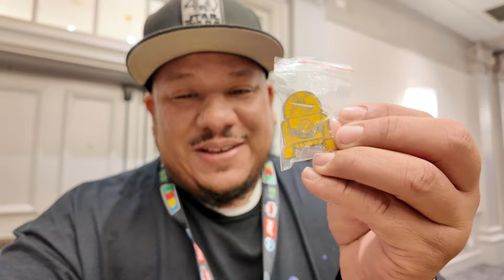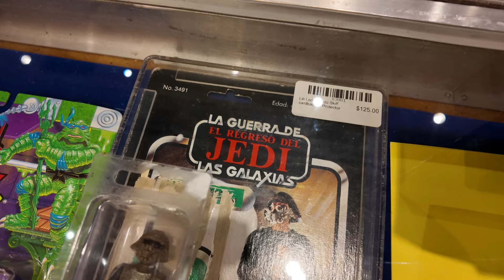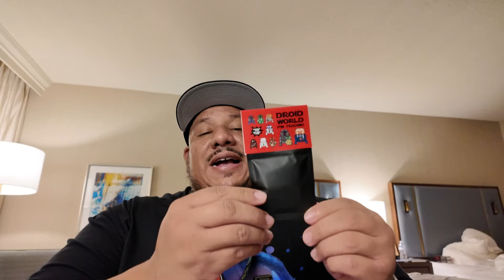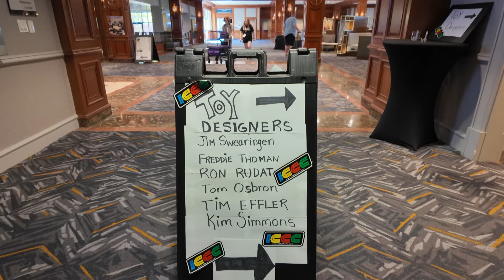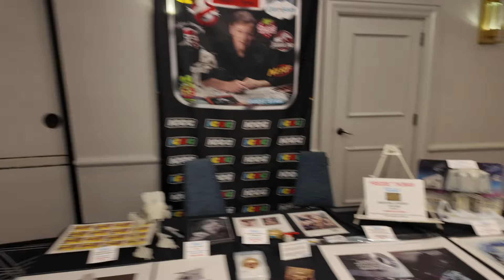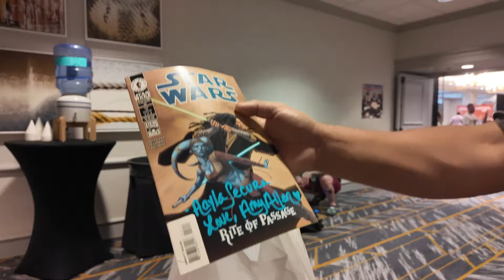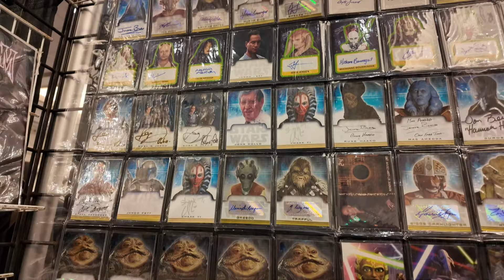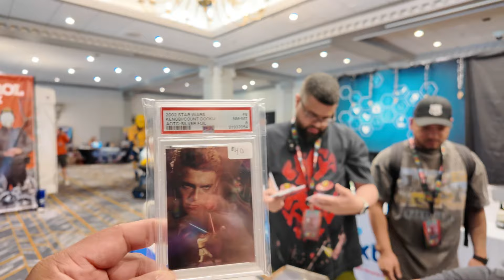Best Star Wars Con! amazing Day 4 at ICCCon 2024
Fourth day at ICCCon 2024 and I cant believe how much this Con has to offer. Last day for any Star Wars purchases. Let’s see what trouble I get in to!

Follow me for more Star Wars content